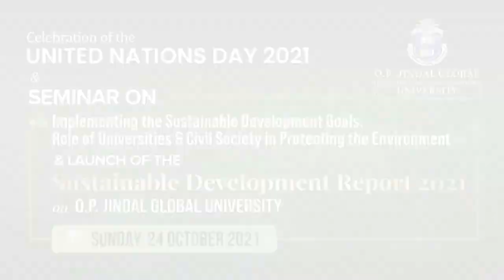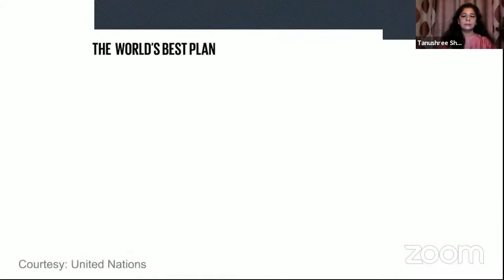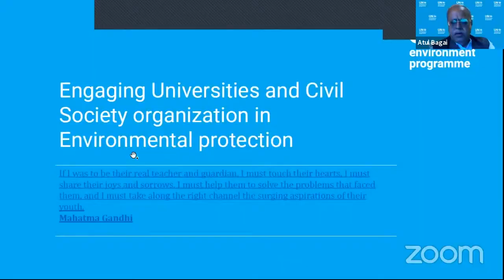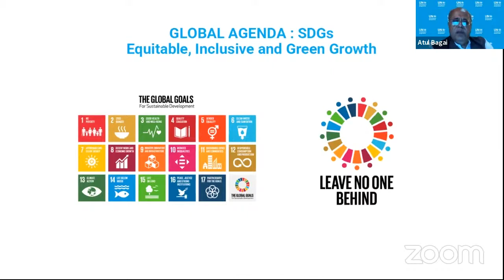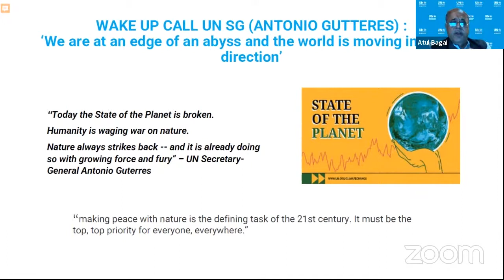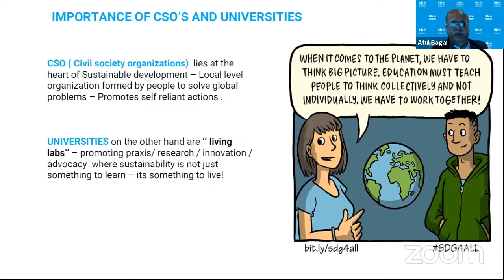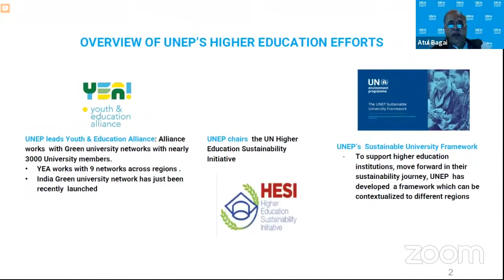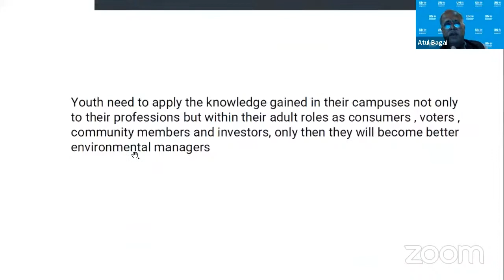United Nation's Day & Launch of 'The Sustainable Development Report 2021'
Welcome Address:
Professor (Dr.) C. Raj Kumar
Founding Vice Chancellor, O.P. Jindal Global University

Introducing the Sustainable Development Report 2021:
Mr. Sudhir Mishra
Founder & Managing Partner, Trust Legal, Advocates & Consultants

Keynote Address:
Mr. Atul Bagai
Head of Country Office, United Nations Environment Programme

Guests of Honour:
Shri Ashwini Kumar Choubey
Hon’ble Minister of State for Environment
Ministry of Environment, Forest & Climate Change, Government of India

Shri Dharmendra Pradhan,
Hon’ble Union Minister of Education

Special Address:
Professor (Dr.) Pankaj Mittal
Secretary General, Association of Indian Universities

Concluding Remarks:
Professor Dabiru Sridhar Patnaik
Registrar, O.P. Jindal Global University

Presenter:
Professor (Dr.) Tanushree Sharma
Senior Additional Registrar, O.P. Jindal Global University